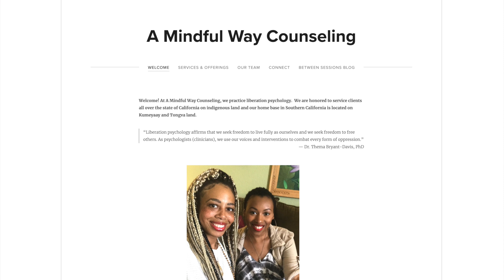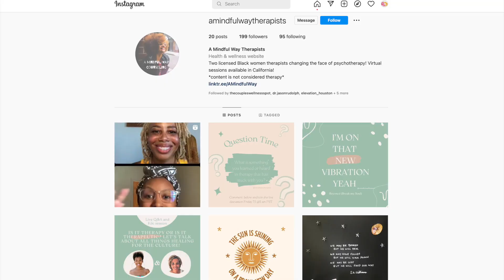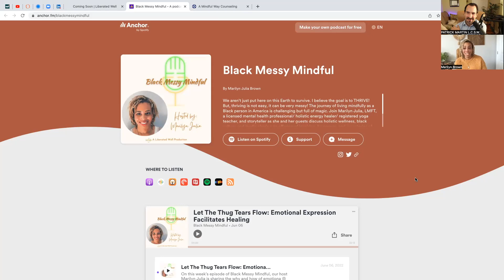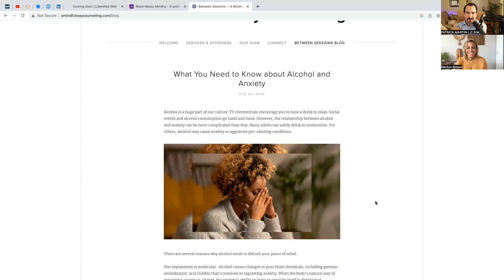Embrace Change To Get Unstuck And Gain Clarity- With Marilyn Brown, LMFT, RYT 200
Are you feeling stuck in life, afraid to make changes despite your desire for something more?

It happens to all of us at different points in our lives. It is perfectly natural to feel stuck sometimes.

Well stick around, because in this episode of the Mental Health Toolbox, we are talking with Marilyn Brown, a holistic therapist who shares her journey in embracing change to get unstuck and gain clarity around her goals, so let’s go!

♦️BIO:

Marilyn Julia Brown, MA., LMFT, RYT-200, is an artist and intuitive healer. She lives and works as a licensed psychotherapist, clinical supervisor, registered yoga teacher, storyteller, podcaster, and certified energy healer in Southern California.

She holds her professional license as a Marriage and Family Therapist and has over 15 years of experience working in various roles in diverse mental health settings and currently works in her private practice, A Mindful Way Counseling to provide liberation-based psychotherapy. Marilyn recently launched Liberated Well, LLC, where she provides accessible soul/mind/body-centered digital wellness resources to help folks heal from trauma and return home to themselves.

On her podcast, Black, Messy, Mindful, Marilyn uses her humor, empathy, and professional expertise to provide wisdom and wellness for the culture.

In today's episode, we're going to be talking about how to embrace change. Change can be uncomfortable, but it's necessary if you want to move forward.

Marilyn Brown specializes in working with people who feel stuck and confused. In this episode, she'll be sharing with us her tips on how to embrace change and gain clarity. She'll also talk about how to deal with difficult emotions, and how to develop healthy habits.

If you're looking for tips on how to embrace change and get unstuck, then this is the episode for you! Marilyn Brown is a phenomenal speaker and her advice will help you move forward in your life.

♦️Learn More About Marilyn Brown And How To Get Unstuck.

♦️ 👏 If you liked this episode, be sure to check out my full playlist of interviews

♦️ 🖐 Have a question?

♦️ Seeking an entrepreneur community to help grow your business ?

1. ES_Could Have Been Stardust (Instrumental Version) - Sam Shore
2. ES_Mt. Fuji-Ooyy